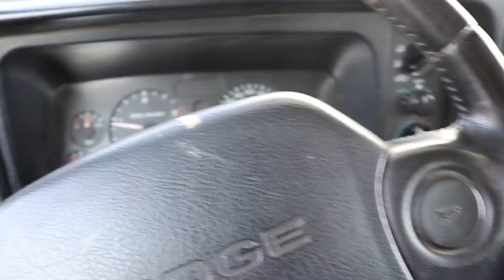R.I.P. PAP CAP 12 Valve DUALLY BUILD......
Send stuff here:
New Haven, IN 46774
U.S.A.
33X12.50R20 Patriot MT's
2.5 inch Leveling kit
Bilstein 5100 Series Set of Shocks
5 inch Exhaust
8 inch Exhaust Tip
AFE COLD AIR INTAKE
3.5" INTAKE ELBOW
4th Gen Tow Mirrors
GlowShift Gauges
**2002 F350 Powerstroke Build list!**
4" Muffler Delete Pipe
4" Muffler Clamps
more coming soon!)

Grill Insert
50 HP Injector upgrade
Gauges Pillar
Pusher Intake Systems
**2013 Super-Duty KingRanch build list!**
5" DPF Back Exhaust
GoPro Accessories
(For Editing)
MacBook Pro